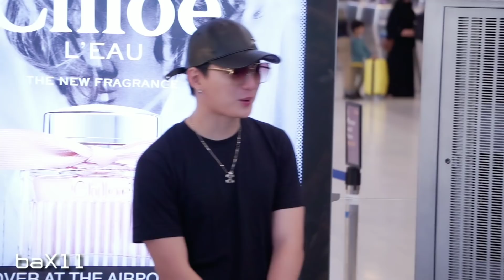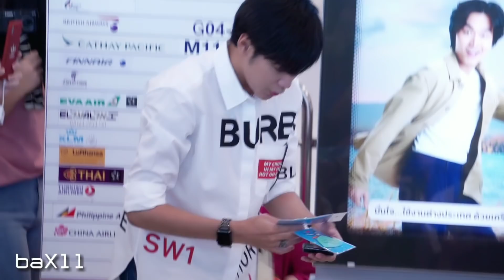191018 Singto Krist คริส สิงโต - Heading to Taipei @ BKK Airport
191018 Singto Krist คริส สิงโต - Heading to Taipei @ BKK Airport